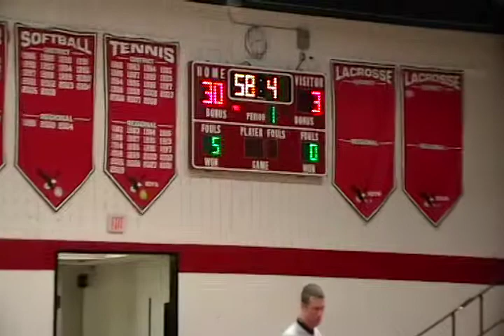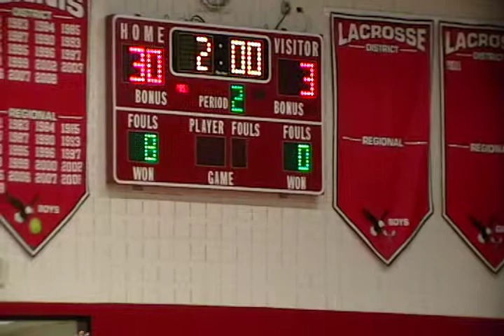Ro'mone Huguenot 1 Varina Tr Meet Dec 21, 2011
High School Wrestling Team Tri-Meet with Varina High SchoolHuguenot  and Godwin High School
Ro'mone Riley 152 lb.